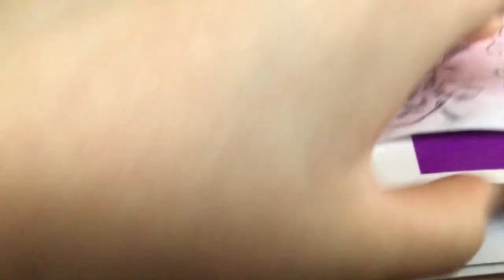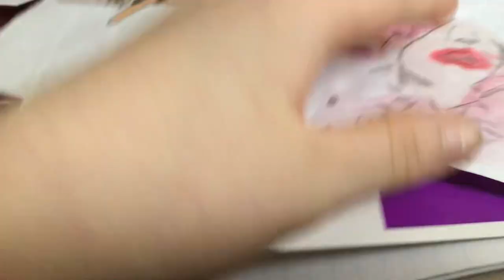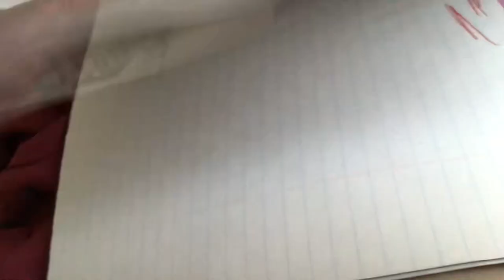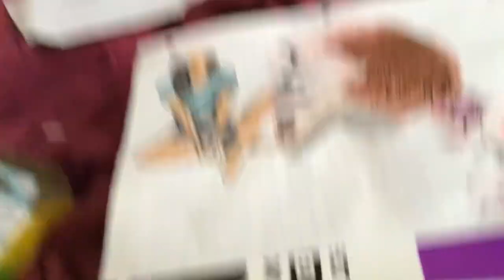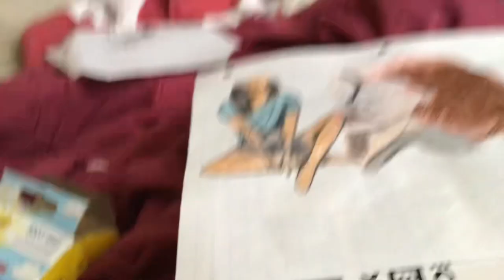October 21, 2023